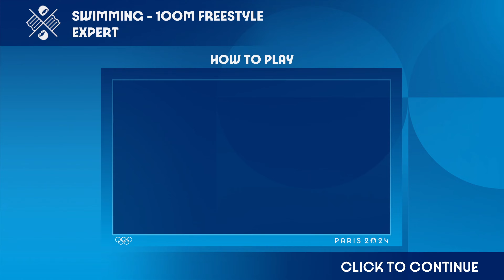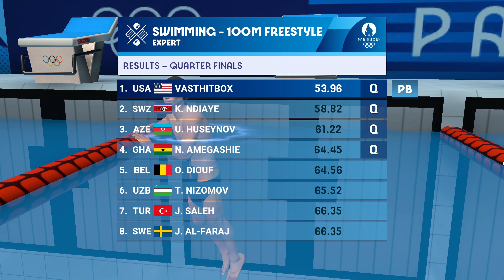Swimming Expert - Olympics Go! Paris 2024 PC (4K)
In this video I'm playing the Swimming discipline at the Olympics.

About channel Vast Hitbox:
Vast Hitbox is a YouTube channel focused on gaming content, offering game demos, reviews and tutorials. Immerse yourself in different game genres and discover tips and tricks for your favorite games. Join us for fun and information from the gaming world!